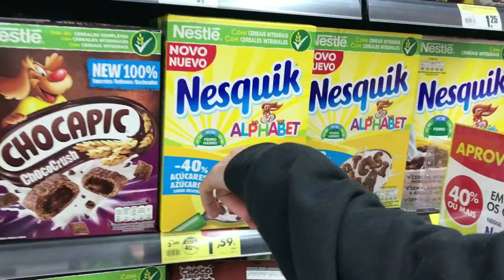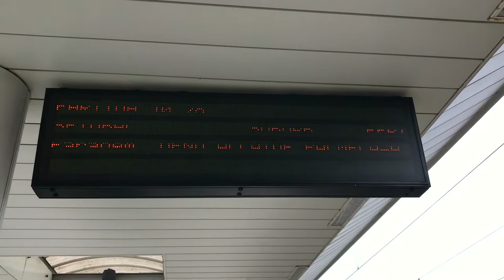short but sweet ♡ A CRAZY PUG || Becca Hard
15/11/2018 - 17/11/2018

Where you can find us:
-Joao's Instagram: @_joao.afonso_

xo Becca